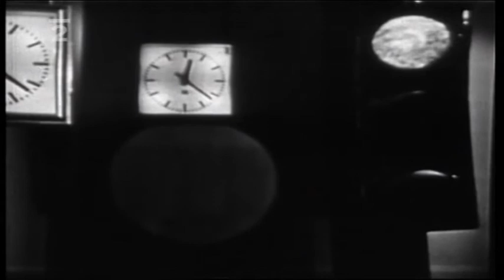Helena Vondráčková - Mlčením povíš víc (1965)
Z TV pořadu "Vysílá studio A" (1965)
Hudba: Federico Polito
Český text: Jan Schneider
TOČR řídí Josef Vobruba